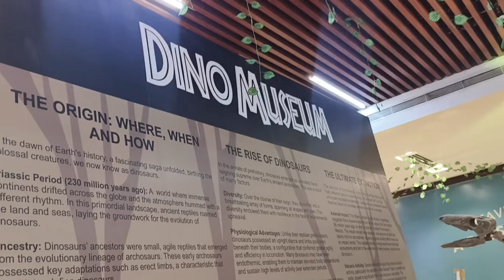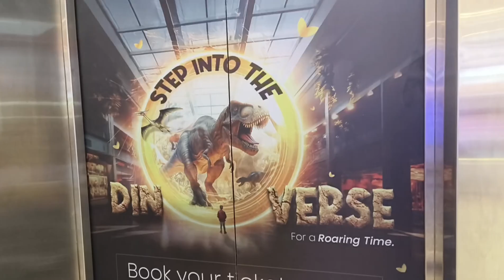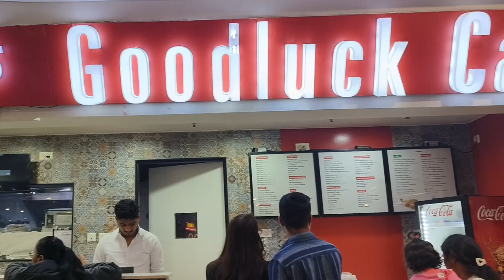एक उनाड संध्याकाळ